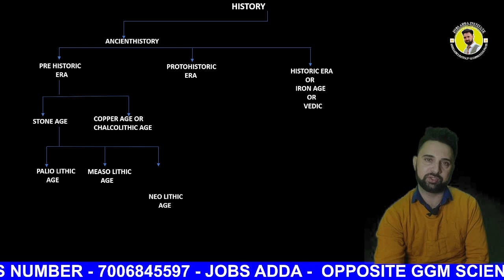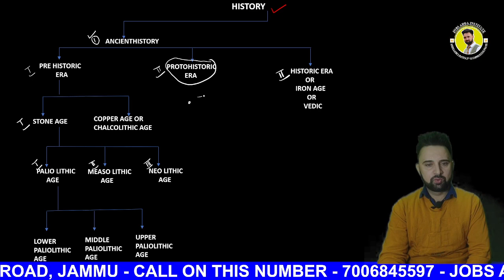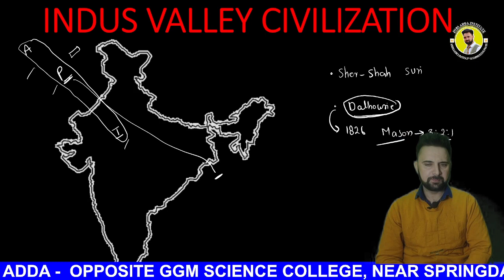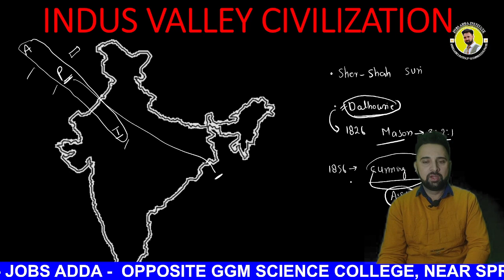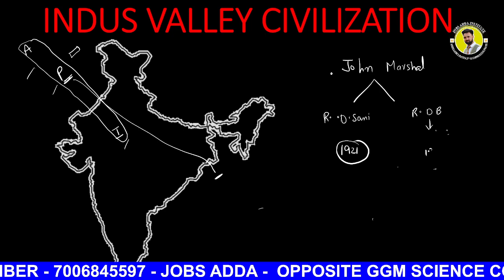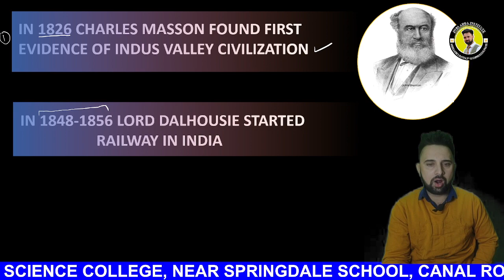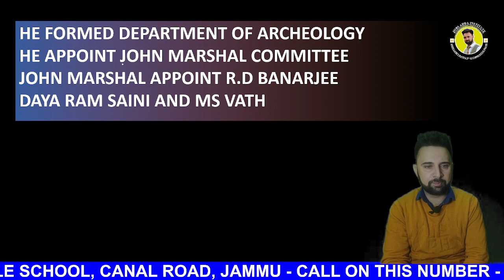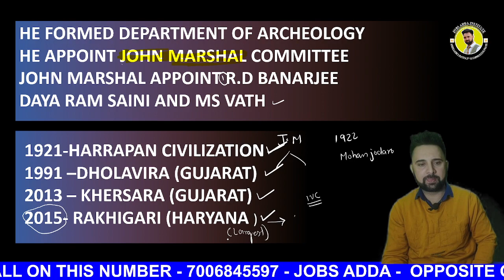INDUS VALLEY CIVILIZATION|| LECTURE 05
Address: Opposite GGM Science College , Canal Road, Jammu, ( Near Springdale school ) J&K-180016.